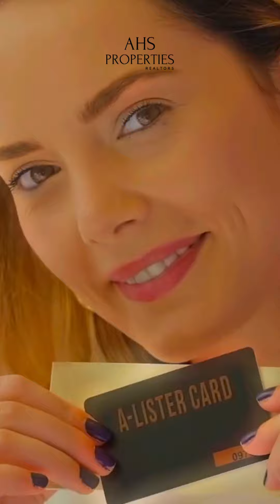Explained | 100 % Profit in Damac Hill Dubai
AHS Realtors
Official Sales and Marketing Partners
DAMAC Properties